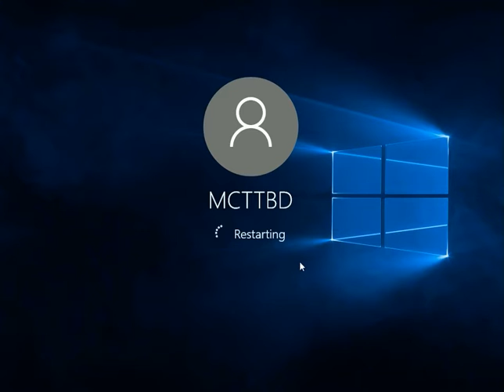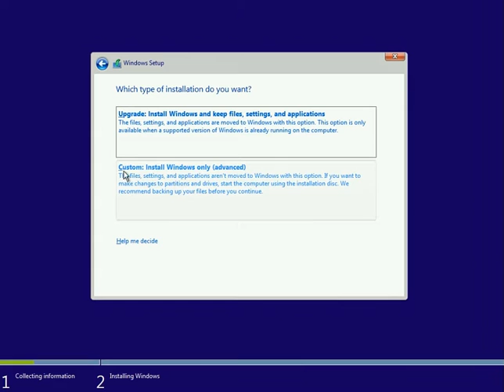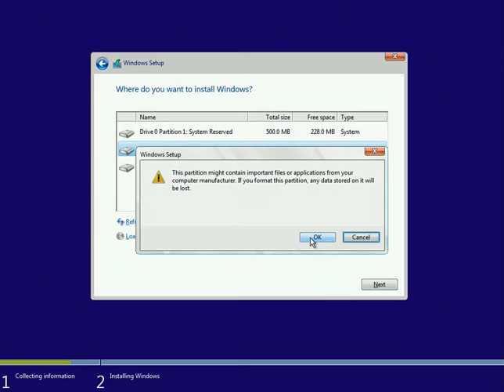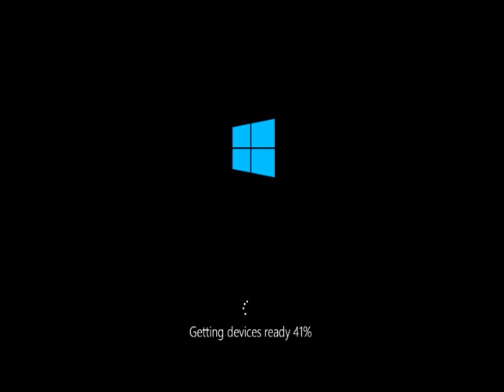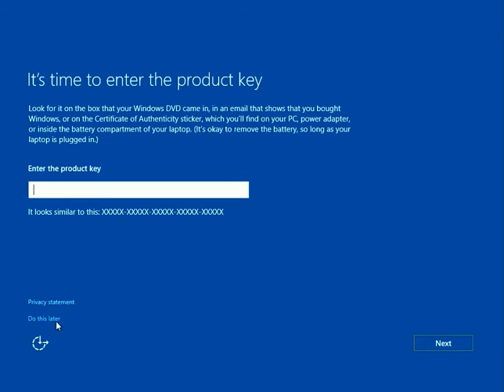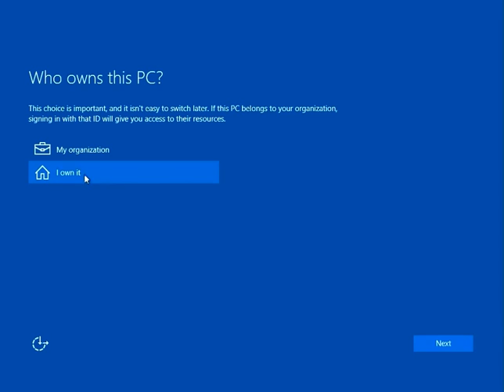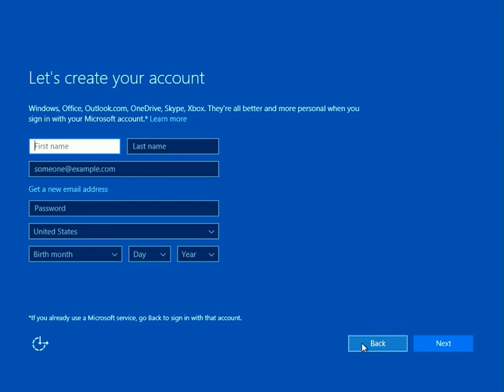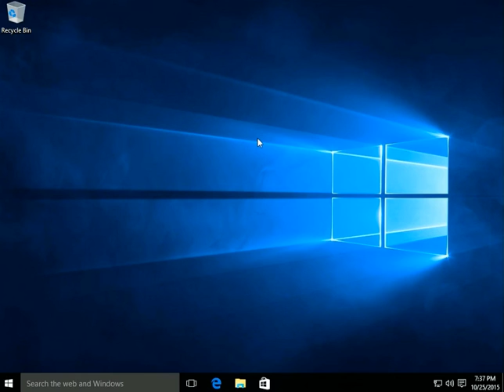how to install windows 10|microsoft windows 10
Friends,
In this video I will be showing how you can install the windows 10. Its simple and easy .
reinstall windows 10
windows 10 computers
windows 10 tutorial
windows 10 upgrade advisor
upgrade windows